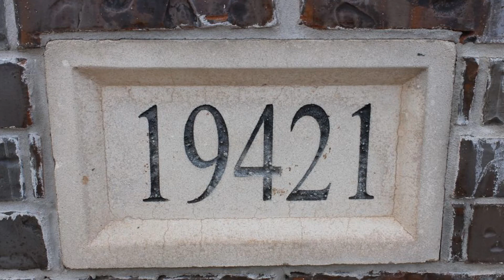Kalidy Homes: 19421 Sky Blue Ct, Edmond, OK 73012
This home just received the full Kalidy Treatment.
Which means a gorgeous home with quality upgrades from top to bottom!

Schedule a showing today!
•  Gorgeous home located in Newer Edmond neighborhood
•  Awesome Kids Play place, Basketball court & Much more
•  Safe, Friendly, New Neighborhood
•  Edmond Schools
•  Close to exclusive downtown Edmond shopping areas.
•  Beautiful Custom exterior
•  Unique Lighting Fixtures, Designer 52" Ceiling Fans
•  Gorgeous 3cm Granite Counter Tops
•  Stylish Kitchen Cabinets
•  New Built-in Microwave
•  New Electric Stove
•  Lovely Marble Back Splash
•  Warm Painted Walls
•  Bathroom Fixtures with Classic Look
•  Relaxing Whirlpool Bathtub
•  Spacious Backyard
•  Signature Kalidy Touch everywhere!